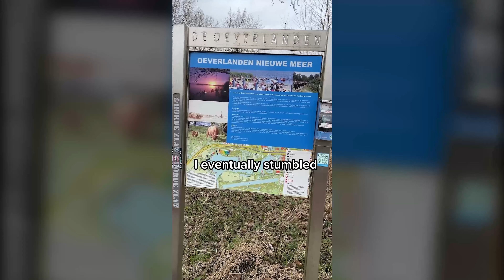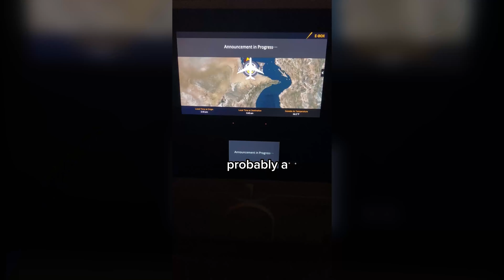Silly me doing silly things in Amsterdam!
As I hopped onto the Amsterdam tram, I couldn't help but feel excited about the adventure that lay ahead. The tram has been around since 1875 and is a charming way to explore the city. It crosses over 1500 bridges and often makes sharp turns, which added to the thrill of the ride.

I had no set plan for the day and was enjoying the freedom of wandering aimlessly. As I was heading south, I realized that I was ironically moving in the same direction as the airport, which was the last place I wanted to be. But, I shrugged off the thought and continued exploring.

There’s just something about exploring without a direction that sets my soul on fire. This is also another reason I love solo travel, I can go wherever I please without a care in the world.

As I got off the tram, I found myself in a small European town that felt worlds away from the hustle and bustle of central Amsterdam. The real people living their normal lives here made it feel like an authentic experience, not the fake tourist life that downtown Amsterdam often offers.

Following a map, I eventually stumbled upon a beautiful water body, which was a serene oasis in the midst of my adventure. I couldn't help but feel grateful for the peace it brought me.

I’m literally the only one here, no vendors, no tourists, well one tourist: this guy!

As I made my way back to Amsterdam Central Station to meet my friend Elisa, I felt content with the day's wanderings. We shared a delicious lunch before I headed to the airport, or so I thought.

We shared some delicious lunch before I head to the airport, still blissfully unaware of the mistake I was about to make.

I picked up my bags from the hostel and head over to the airport, wait for it…

So I literally went back to Amsterdam Central station and spent three hours at a cafe before making my way back to the airport, but that was probably a big mistake considering I’m going to Abu Dhabi next, come back tomorrow to see why.